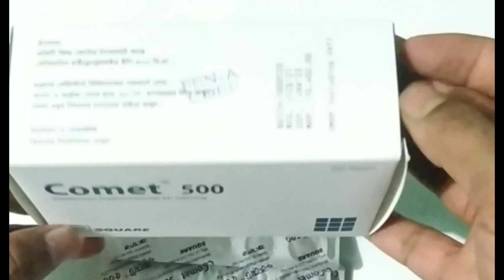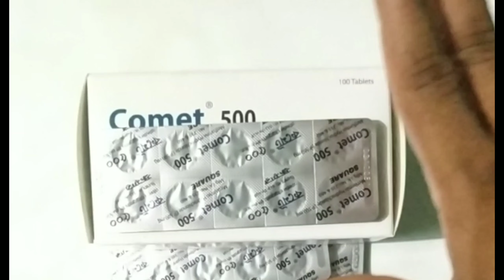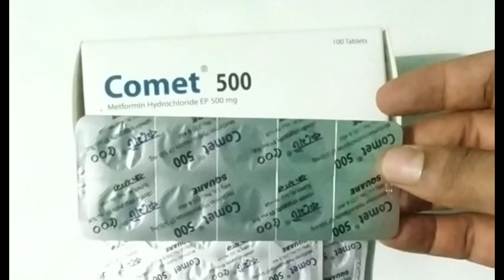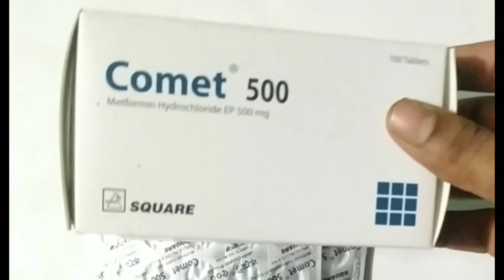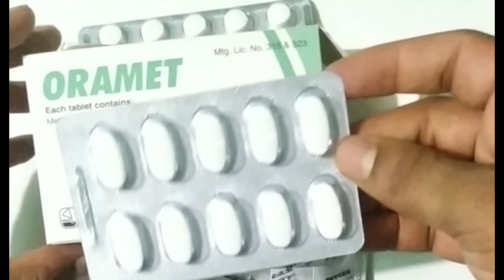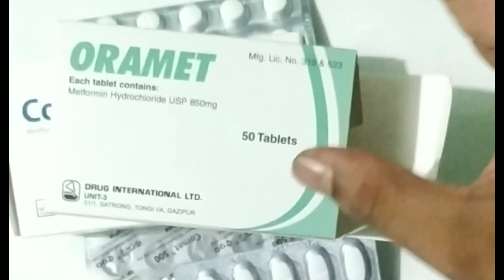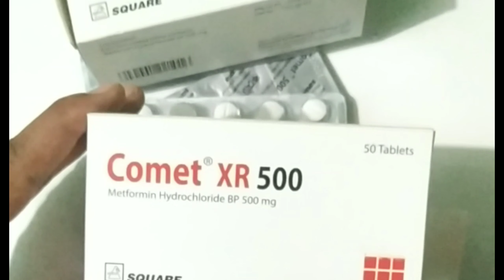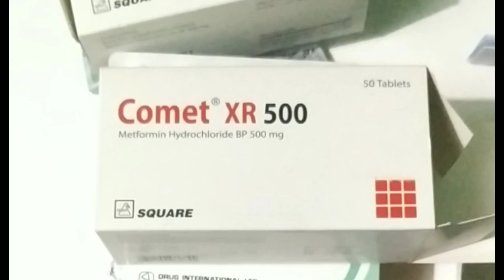Comet 500mg. and XR. টাইপ টু ডায়াবেটিসের জন্য. For type 2 diabetes.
Assalamu Alaikum how are you all I hope everyone is well in my channel you are always detailed about medicine and medicine group..You can find out the details and if you want to know about any medicine, please comment on my comment and I will make the next video for you..And now if you haven't subscribed to my channel, you must subscribe to my channel, you will be fine, you will be healthy, Allah Hafez.. contact number ..imo.. WhatsApp..